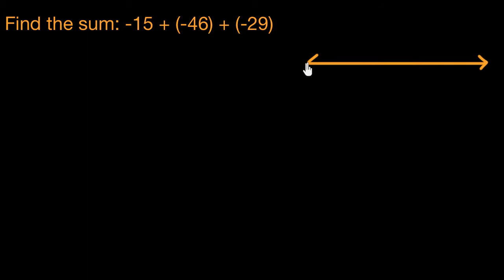Adding negative numbers example (Hindi) | Class 6 (India) | Khan Academy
Use a number line to add -15 + (-46) + (-29).